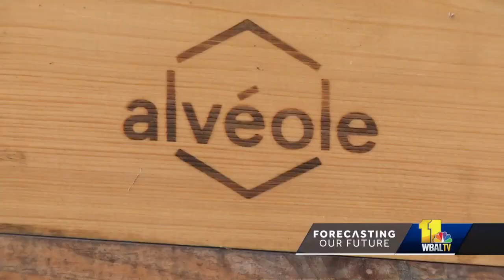Downtown apiary hopes to create literal 'BUZZ' around Baltimore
Giving new meaning to "buzzworthy," see the urban endeavor that's bringing bees to downtown Baltimore.